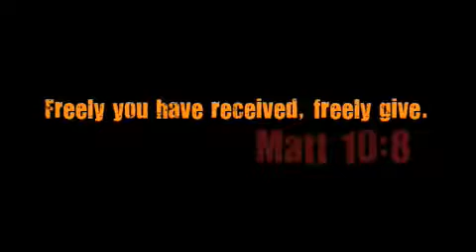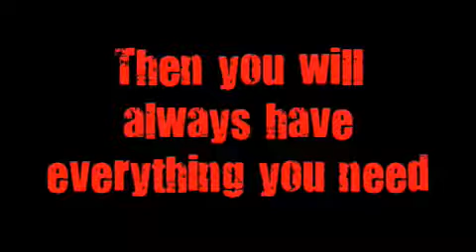2 Corinthians 89